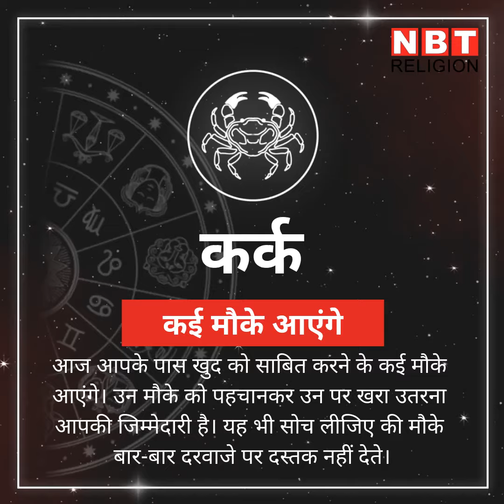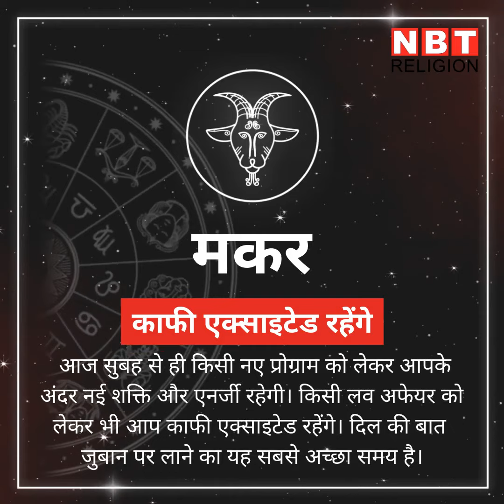Rashifal 6 July, राशिफल 6 जुलाई: सावन का पहला सोमवार इन राशियों के लिए लकी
6 जुलाई सोमवार को चंद्रमा का गोचर शनि की राशि मकर में होने जा रहा है। साथ ही आज से भगवान भोलेनाथ का प्रिय माह सावन शुरू हो चुका है और आज ही सावन का पहला सोमवार भी है। चंद्रमा का यह संचार सिंह और कन्या राशि वालों के लिए तो काफी शुभ फलदायी हो रहा है लेकिन अन्य राशियों के लिए दिन कैसा रहेगा।